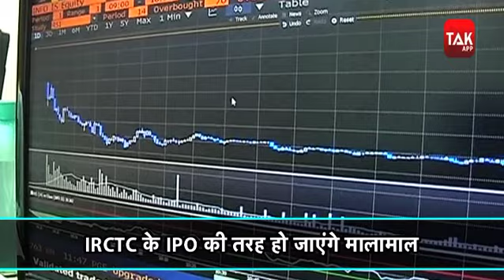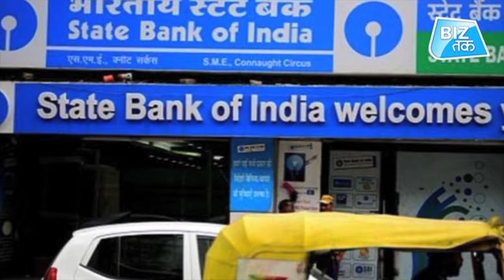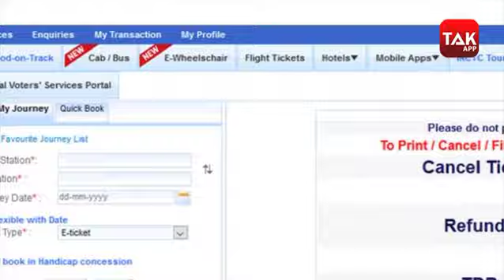SBI Card का IPO करेगा मालामाल! | Biz Tak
साल 2020 में अगर आप निवेश करने का सोच रहे हैं तो...आपके लिए हम एक अच्छी खबर लाएं हैं...निवेशकों को जल्द ही मुनाफा कमाने का एक और मौका मिलने वाला है...जैसे पिछले साल 2019 में IRCTC के IPO ने निवेशकों को मालामाल कर दिया था...ऐसे ही अब लोग बेसब्री से SBI कार्ड्स के IPO का इंतजार कर रहे हैं...जानकारों का मानना हैं कि SBI कार्ड्स के IPO में निवेश बेहतर विकल्प हो सकता है. आपको बता दें कि शेयर बाजार को रेग्‍युलेट करने वाली बाजार नियामक SEBI ने SBI Card का IPO लाने की मंजूरी दे दी है...इस IPO से कंपनी 9,000-10,000 करोड़ रुपये की रकम जुटा सकती है...दरअसल, SBI कार्ड्स एंड पेमेंट सर्विसेज का IPO मार्च की शुरुआत में लाने की तैयारी है...